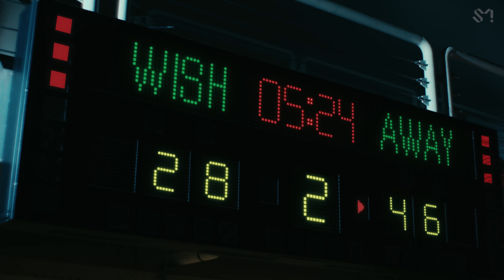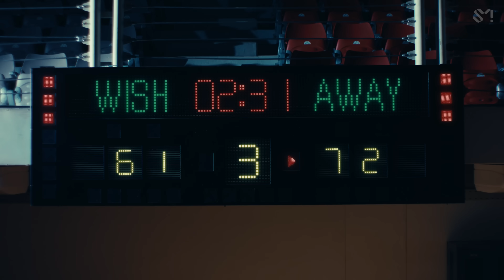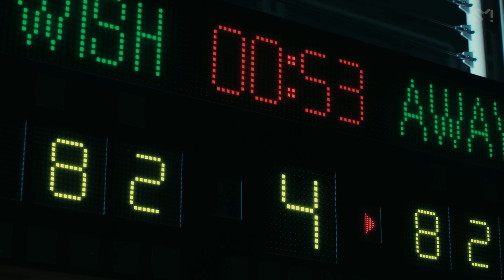NCT WISH 엔시티 위시 'Dunk Shot' MV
NCT WISH's "Steady - The 1st Mini Album" is out!